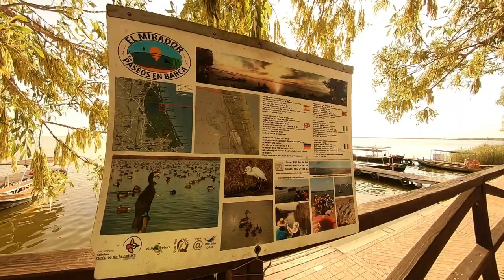Пробую камеру GoPro Hero 6 Black и стабилизатор GoPro Karma Grip. Валенсия, Испания.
Пробую камеру GoPro Hero 6 Black и стабилизатор GoPro Karma Grip в заповедном национальном парке Альбуфера Albufera Валенсия, Испания. В начале 2018 года купил камеру GoPro Hero 6 Black и стабилизатор GoPro Karma Grip. И первая моя пробная съёмка была в национальном парке Альбуфера Если честно мне понравилось! Ходить с камерой и стабилизатором очень удобно! Отсняв материал я проанализировал немного что получилось. И как я понял не все так прекрасно как описывают в рекламе. Во первых мне не понравилось звучание микрофона. Идёт постоянный гул. Пробовал пропускать через аудио программы гул на 100% подавить не смог. Для монтирование роликов я использую программу GoPro Studio и movavi video suite 17. Помимо камеры и стабилизатора GoPro пришлось докупать оригинальный сопутствующий материал. Если покупать всё оригинальное готовьтесь потратить денег! Съемку делал специально в парке Альбуфера. Если вас заинтересовал парк вот по этой ссылке можно посмотреть подробнее короткие ролики о парке Альбуфера